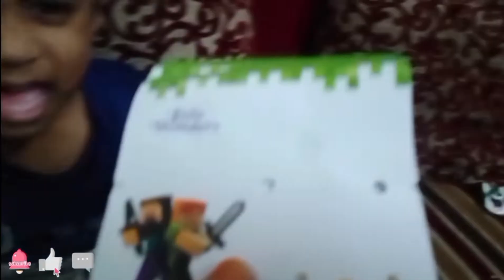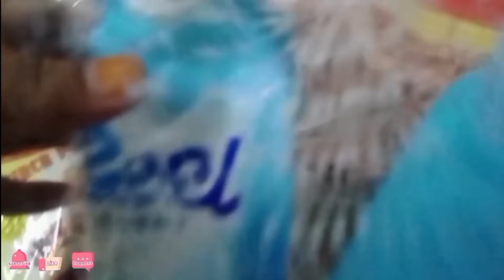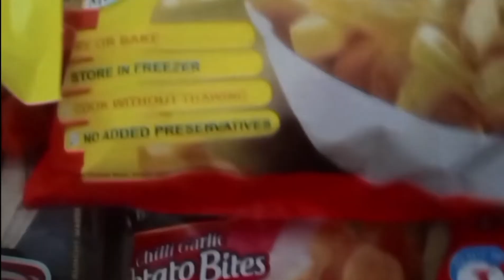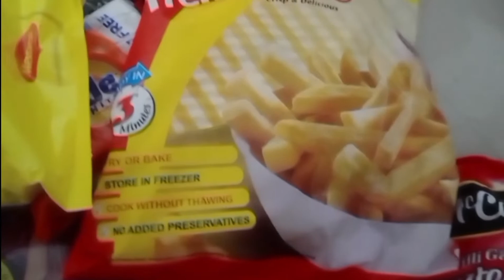Fatima ke friends ke liye friendship band Banaya#familyvlogs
Fatima ke friends ke liye friendship band Banaye/ Himalaya se Spider-Man Rakhi khareedi#familyvlogs